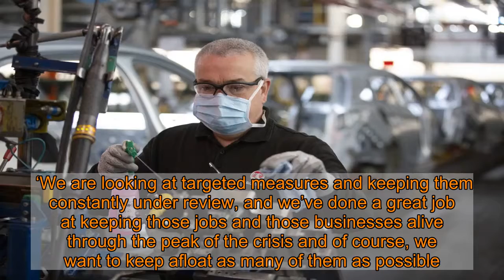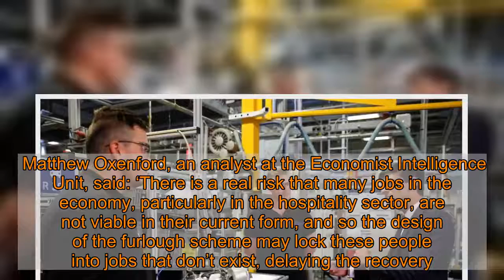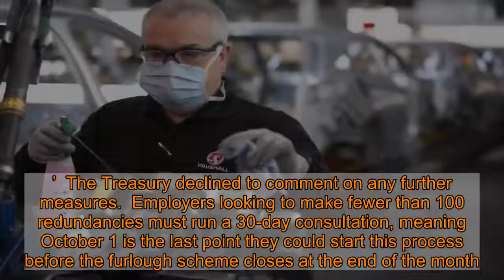Wages could be ‘topped up’ when furlough ends in German-style scheme